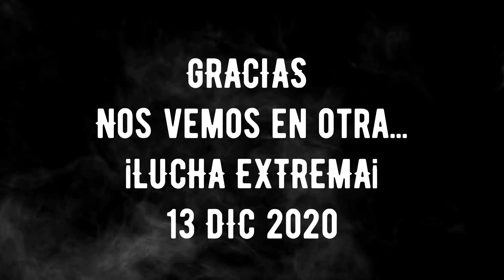Luchas del 13avo aniversario de "Invasión" 13 DIC 2020